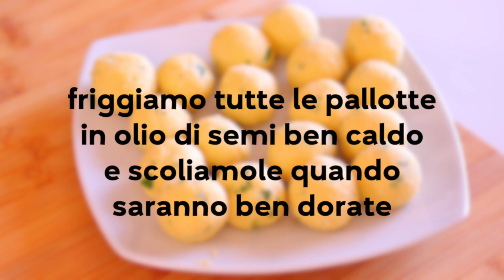PALLOTTE CACIO E UOVA - Polpette Vegetariane di Formaggio al Sugo - Lorenzo in cucina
La ricetta che vi propongo oggi è un piatto legato alla tradizione contadina abruzzese.
Necessita di pochi ingredienti, ma tra essi non deve mancare un buon pecorino, che darà alla ricetta quel gusto piccante e saporito.
Spesso sul mio canale propongo ricette tipiche regionali perché credo che queste tradizioni debbano essere mantenute e tramandate come dei tesori.
In Abruzzo le pallotte cacio e uova o meglio cac e ora si preparano in ogni periodo dell'anno; a volte nei ristoranti vengono servite tra gli antipasti ma nelle case rappresentano un ricco secondo piatto o piatto unico!

Ｌ’ＡＴＴＲＥＺＺＡＴＵＲＡ ＣＨＥ ＵＳＯ (link amazon):

- Canon eos 750d con Obiettivo EF-S 18-55 mm IS STM,
- Microfono reflex
- Ombrelli luce

I⃣ N⃣ G⃣ R⃣ E⃣ D⃣ I⃣ E⃣ N⃣ T⃣ I⃣
Per le polpette:
80g di mollica di pane
50ml di latte
2 uova
50g di parmigiano grattugiato
100g di formaggio pecorino grattugiato
Un po’ di prezzemolo tritato

Un filo di olio d’oliva
Uno scalogno tritato
500ml di passata di pomodoro

For the cheese balls:
80g of bread crumbs
50ml of milk
2 eggs
50g of grated Parmesan cheese
100g of grated pecorino cheese
A little chopped parsley

A drizzle of olive oil
One chopped shallot
500ml of tomato sauce